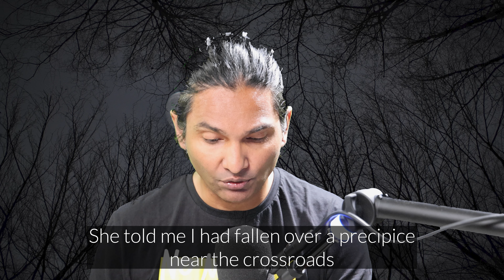The Phantom Coach: MIGLIORA LISTENING con Storie in inglese con SOTTOTITOLI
In questo PODCAST puoi ascoltare una storia HORROR con SOTTOTITOLI per migliorare il tuo VOCABOLARIO e LISTENING.
THE PHANTOM COACH by Amelia Edwards
Courses on sale:
First Certificate of English including online preparation course and in-person lessons
IELTS Preparation Course including online preparation course and in-person lessons
Who is Robert Islam?
✔️ Graduate University of London BA in English Literature
✔️ CELTA & DELTA Cambridge University
✔️ Reviewer for Cambridge Objective FCE Series
✔️ English Teacher in Rome and London since 2002
✔️ Exam Trainer for the full suite of Cambridge English Exams
✔️ Exam trainer for IELTS
✔️ Exam trainer for TOEFL
British School of English Rome
Via Appia Nuova 425, Rome
00181 Italy